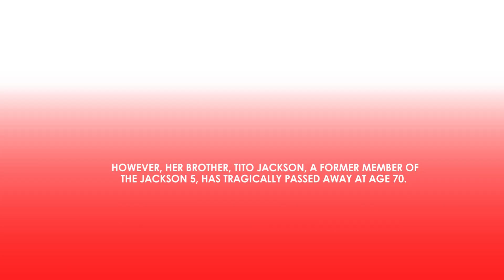Tragedy Strikes Janet Jackson's Family as Tito Jackson Passes Away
Uncertainty surrounds Janet Jackson's performance at the DStv Delicious Festival

American singer Janet Jackson is set to perform at the DStv Delicious Music and Food Festival in Mzansi on September 21 and 22. However, her brother, Tito Jackson, a former member of the Jackson 5, has tragically passed away at age 70. In light of this news, the DStv team expressed their condolences to the Jackson family and stated they are in contact with Janet's team. No decision has been made yet regarding her upcoming performance.